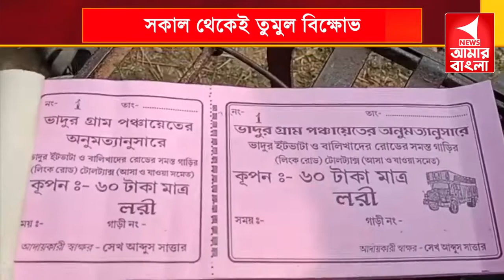টোল ট্যাক্স কাটা নিয়ে রণক্ষেত্র গোঘাট! সকাল থেকেই তুমুল বিক্ষোভ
টোল ট্যাক্স কাটা নিয়ে রণক্ষেত্র গোঘাট! সকাল থেকেই তুমুল বিক্ষোভ#NewsAmarBangla